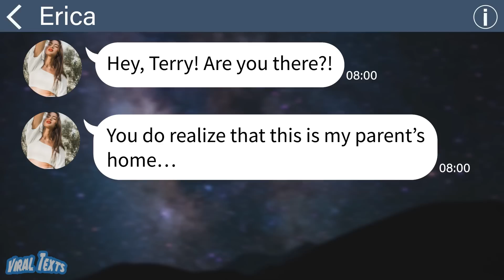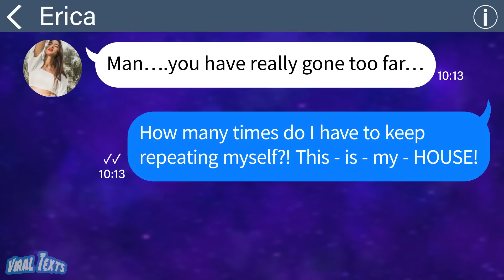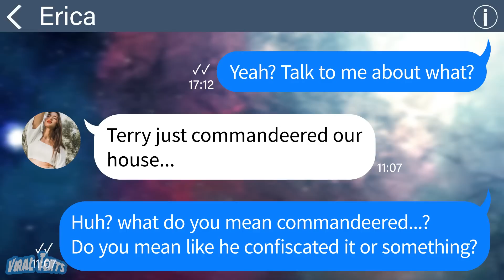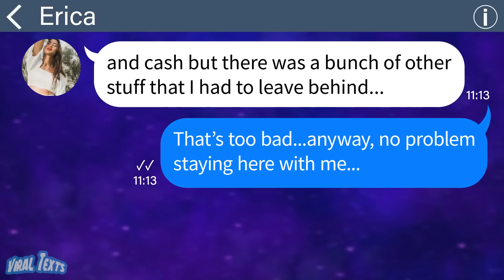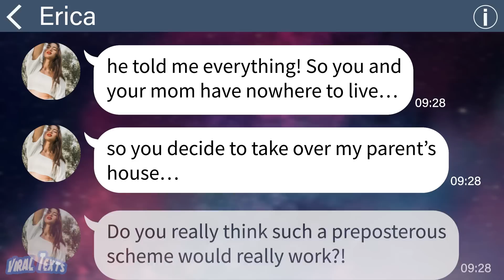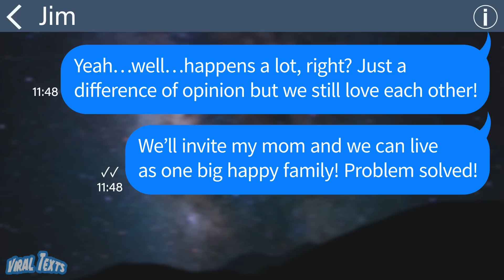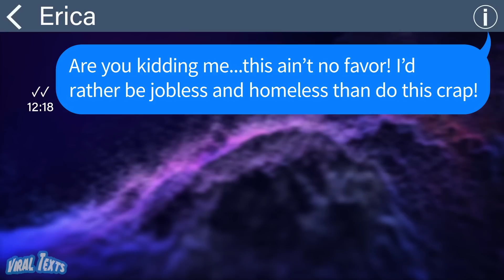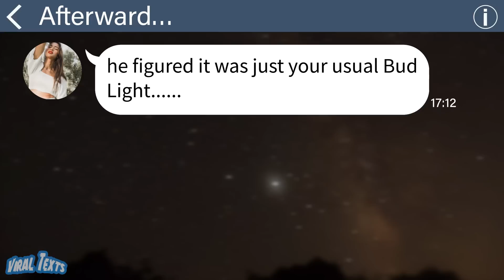【Apple】My unemployed husband who relaxes every day at my parent's house even though we got divorced